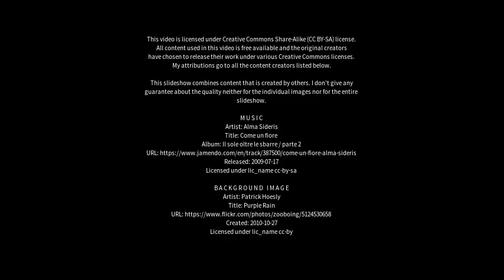Best places to visit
Best places to visit - Mhasla (India) Best places to visit - Slideshows from all over the world - City trips, nature pictures, etc.